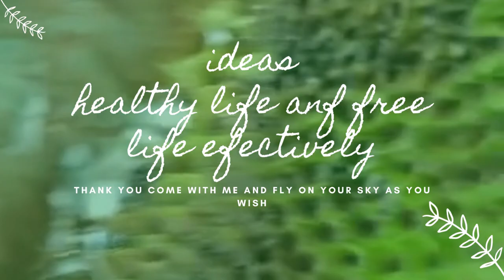Welcome to my garden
in our free time, we can spend our time effectively and very creatively also we can make healthy strong life, this weekend I give my free time to our garden it is nice time live with nature, earlier we have to grow some vegetables and fruits in our garden then this weekend we clean them and collect very and fruit.  take jack, polos,para,kohila,kankun ETC